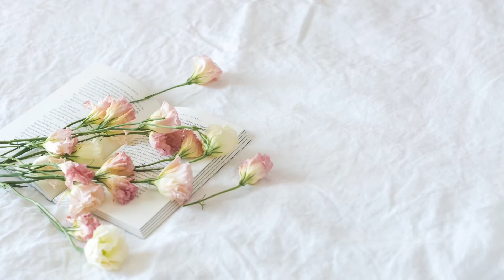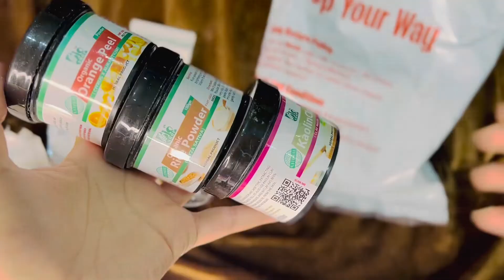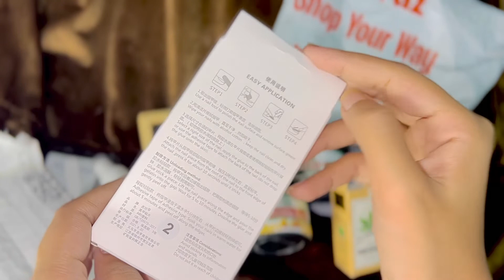SHOPPING HAUL/Unboxing shopping haul/shopping from daraz/affordable products/daraz shopping haul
SHOPPING HAUL/Unboxing video/shopping from daraz/affordable products

affordable products
Shopping haul
interesting shopping unboxing
daraz shopping haul
Skincare
Nails design
spray bottle
Tea tree essential oil
Tea tree essential oil benefits
Rice powder for skin whitening
Kaolin clay for skin whitening
orange peel powder for skin whitening